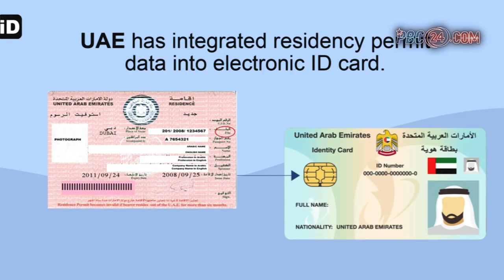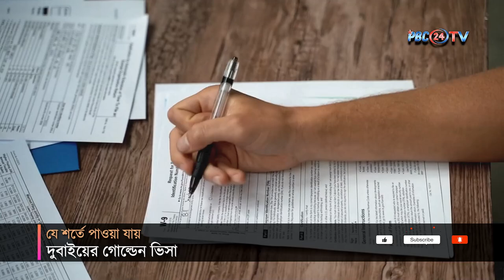যে শর্তে পাওয়া যায় দুবাইয়ের গোল্ডেন ভিসা I Dubai Golden Visa | PBC24TV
মধ্য প্রাচ্যের সম্পদশালী দেশ দুবাইয়ের অন্যতম আকর্ষণ দেশটির গোল্ডেন ভিসা। এই ভিসার আওতায় দেশটিতে সম্পদ কেনা, বছরে কয়েকবার যাতায়াত সুবিধা, চাকরি ও ব্যবসা ছড়াও বিভিন্ন ক্ষেত্রে প্রিমিয়াম সব সুযোগ সুবিধা পাওয়া যায়। তবে খুব কম সংখ্যক মানুষকেই শর্ত সাপেক্ষে দেওয়া হয় এই ভিসা।